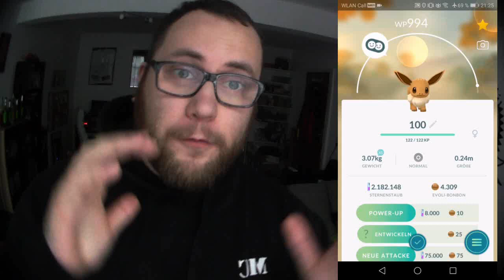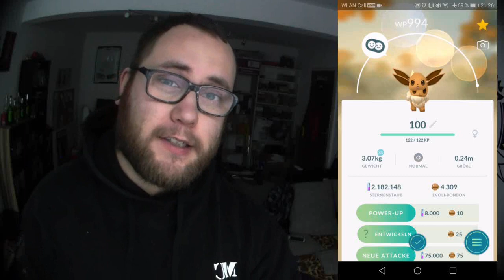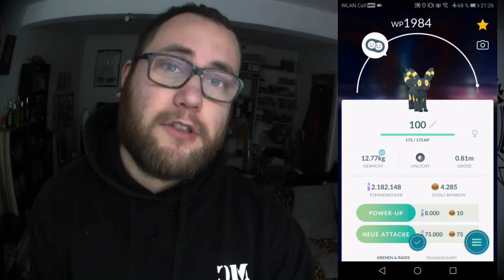2 Evoli gleichzeitig entwicklen & Wackelarena | Pokémon GO Deutsch # 252